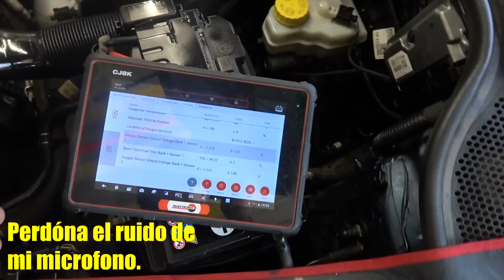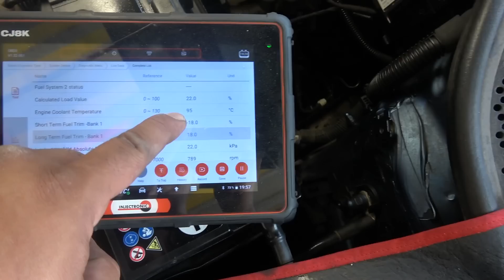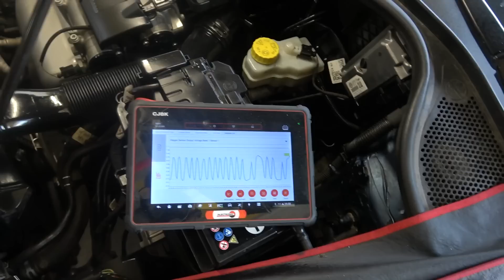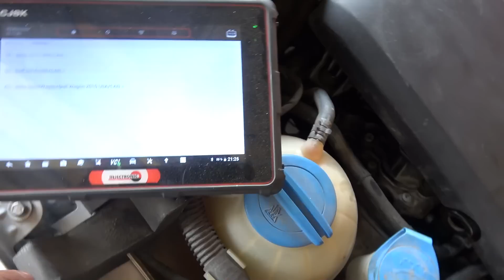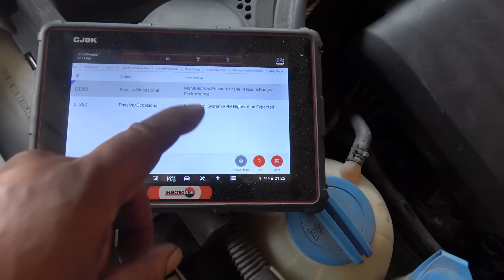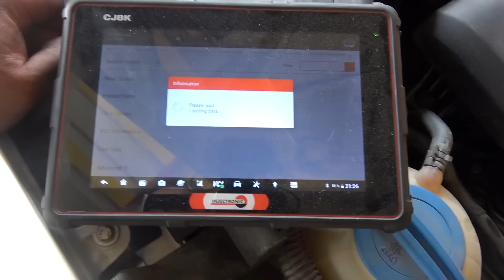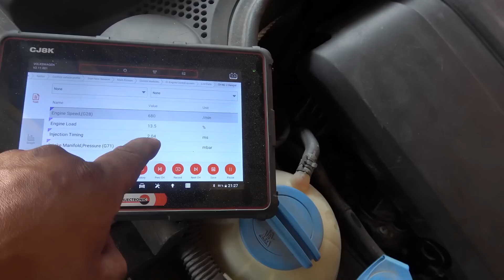Perdida de potencia VW Vento 2018 y Jetta 2013 | Omar VW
Acompáñame a ver por que razón es que perdía potencia este VW Vento 2018 y el otro auto lo documenté ya que el dueño tenia la desconfianza de que se le hiciera o no todo lo que ve en los videos, y aquí estamos mostrando que no defraudamos la confianza de nadie.
Únete a este canal para acceder a sus beneficios:
Agenda tu cita con Omar VW
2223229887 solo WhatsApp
Escaner que uso en el video CJ8K
Nos ubicamos en la colonia el Salvador en la ciudad de Puebla.
Negocios:
Si deseas apoyar al canal por que el contenido ha sido de tu agrado y sobre todo te ha sido útil, hazlo a este numero de cuenta
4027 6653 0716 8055 Banco Azteca